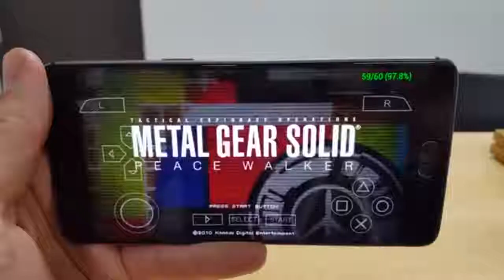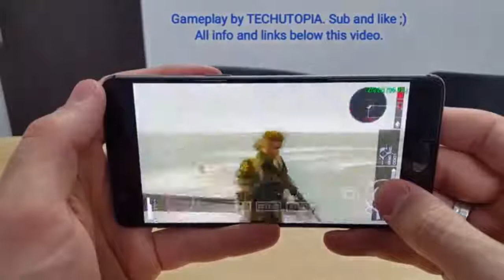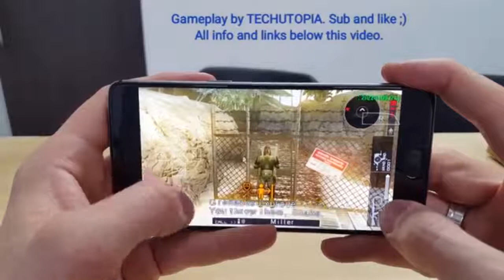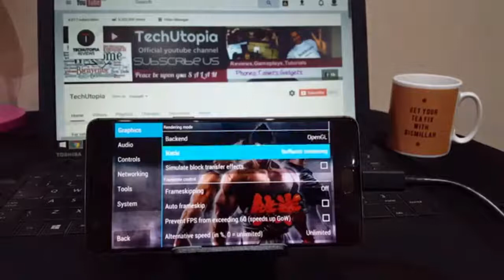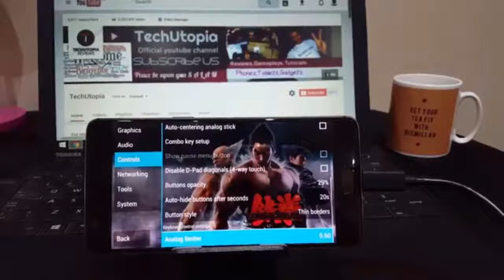Metal Gear Solid: Peace Walker gameplay Android smartphone ONEPLUS 3T PPSSPP Snapdragon 821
Support TechUtopia by buying products with our links ↓↓BELOW↓↓ BUY on Gearbest OnePlus 3T-https:,,goo.gl,5LjUzR BUY on Banggood OnePlus 3T-https:,,goo.gl,Oeh... . Video Title Metal Gear Solid: Peace Walker gameplay Android smartphone ONEPLUS 3T PPSSPP Snapdragon 821 .